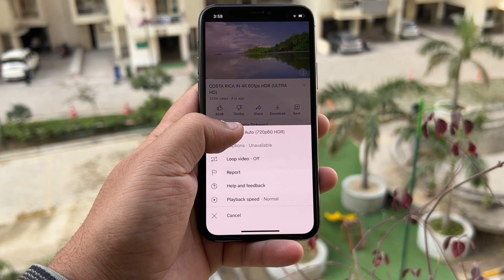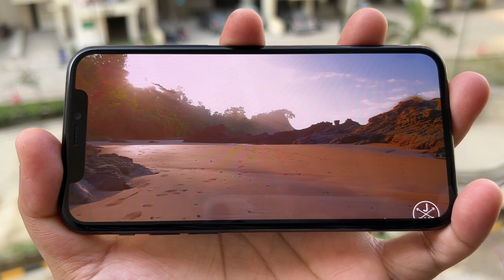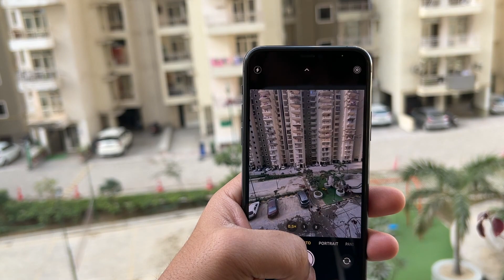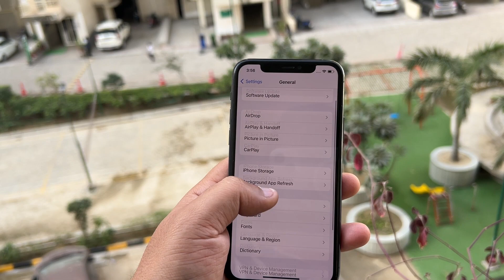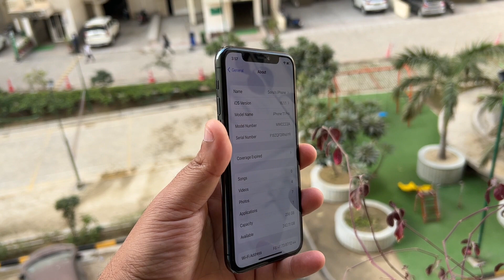I Used iPhone 11 Pro in 2023 - My Thoughts || Should You Buy in 2023 ?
I Used iPhone 11 Pro in 2023 - My Thoughts || Should You Buy in 2023 ? | Best Technicals
Second Hand iPhone 11 Pro Review || Should You Buy in 2023 ?

iPhone 11 Pro  in 2023  | Second Hand Lia Jaye ?

Hi guys Aaj ki is video me mene apko iphone 11 pro   ke bare me baat kari hai after 3 years iphone 11 pro ki performance kesi hai , compare kra hai display  iphone 11pro  vs iphone xs xs max x  , and battery kiski sahi chalti hai ye bhi btaya hai , and is video me mene bhut si tips share kari hai ki jab aap second hand iphone le to apko kya dyaan me rakhna chaiye . kya iphone 11 pro  2023 me lena chaiye l. iphone 11 pro   second hand price kitni honi chaiye 2023 me .iphone 11 pro  me bgmi kesa chlta hai .iphone 11 pro ki battery kesi hai .iphone 11 pro  bgmi.

What do you will gest in this video ?

should you buy iPhone 11 pro in 2023 .

4) The Giveaway will be open for participation till the 31st of December.
5) We will announce the winners live on 31st December.
6) The winners will be chosen on the Gleam platform which picks up random participants
7) You will need to abide by YouTube Guidelines for participation in this Giveaway
9) Please note, the reply has to come from the same email that we send the mail too.
10) It takes about 3-4 weeks for the Giveaway to reach you. We can only send to addresses where courier service is available.
11) There’s No Need To Comment “Entry: Done” For This Giveaway

Our Amazon Store
Gears we used